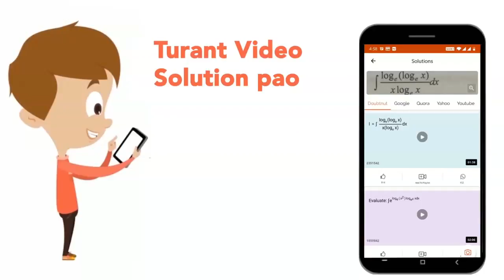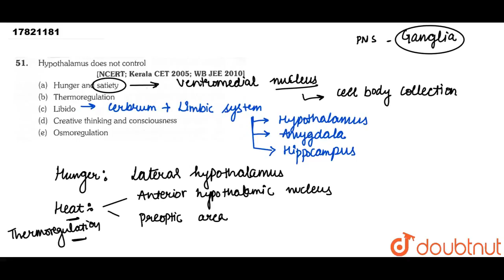vHypothalamus does not control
Hypothalamus does not control